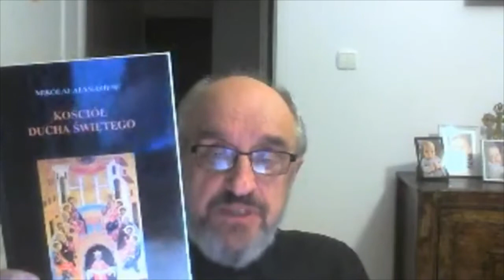Jesień z teologią. Kształtowanie się Kościoła w epoce prześladowań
Drugie spotkanie o początkach chrześcijaństwa. Ks. Henryk Paprocki opowiada o kształtowaniu się Kościoła w epoce prześladowań.